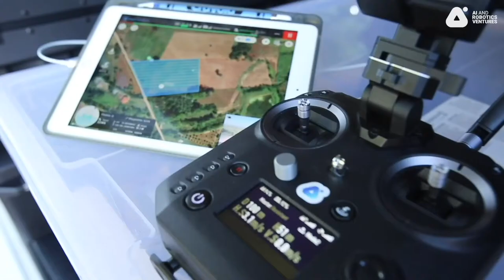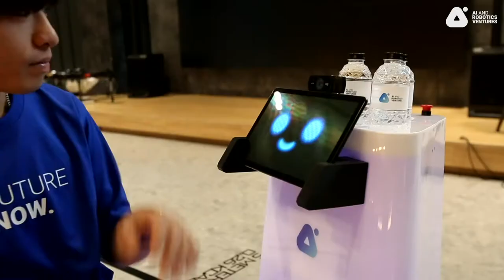AI and Robotics Ventures (ARV)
AI and Robotics Ventures
A company of PTTEP group